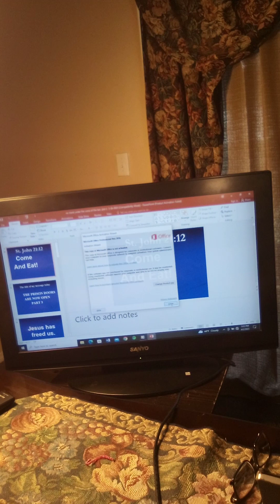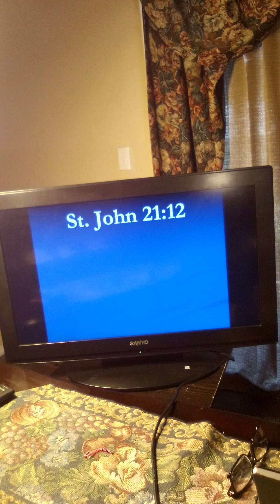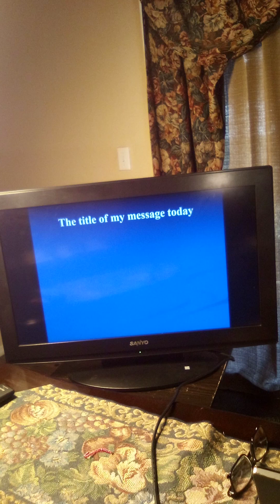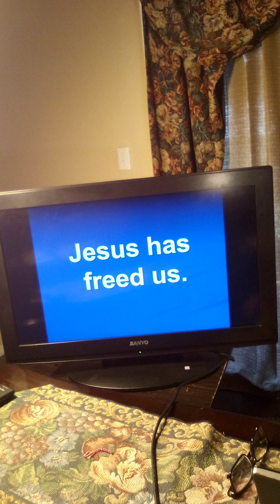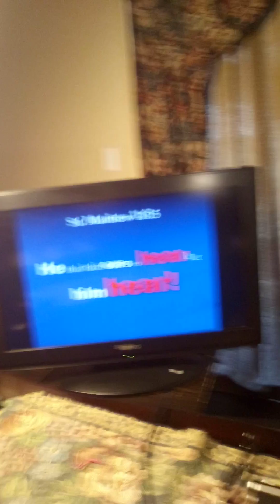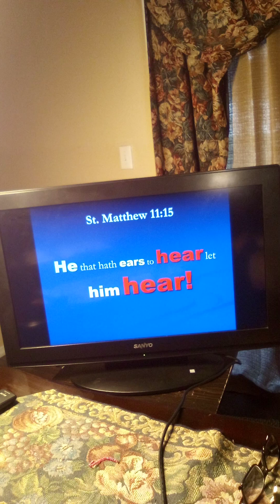The prison doors now has been open! By Pastor / Evangelist Stevie Lancaster 4/2/2023